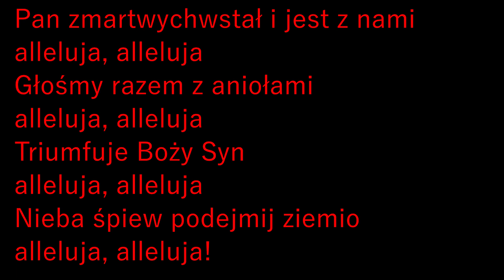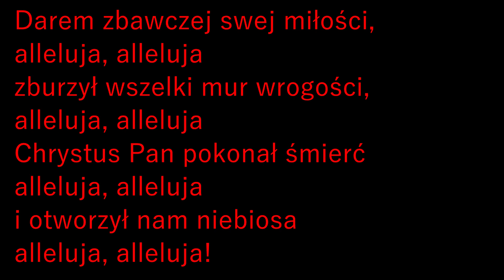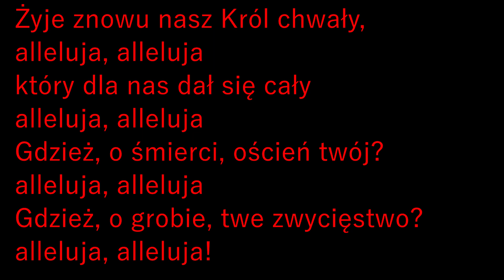Pan zmartwychwstał i jest z nami